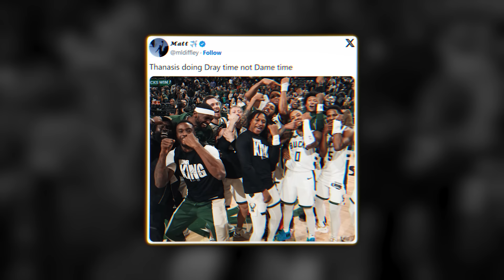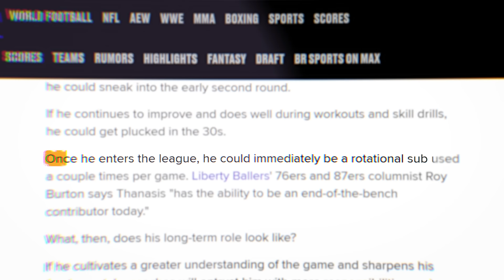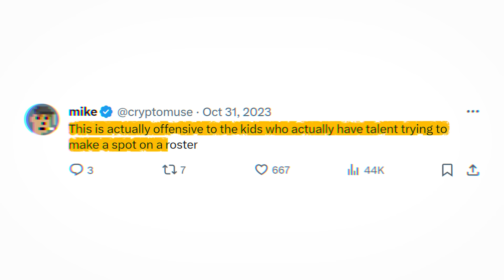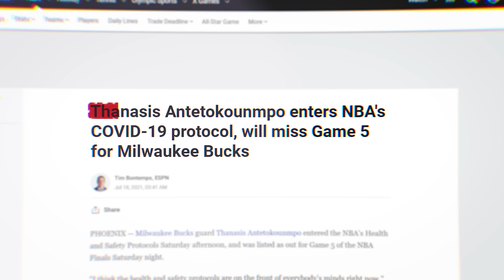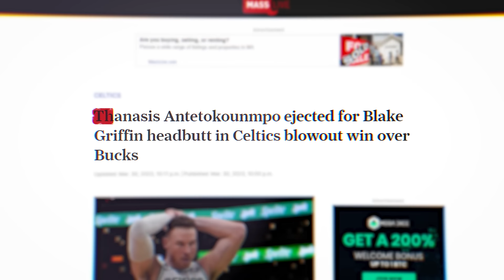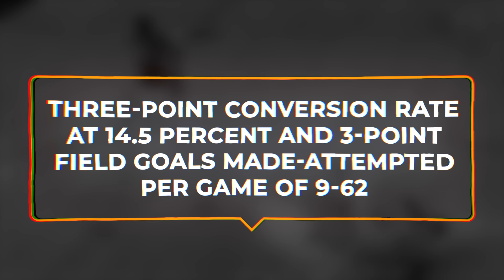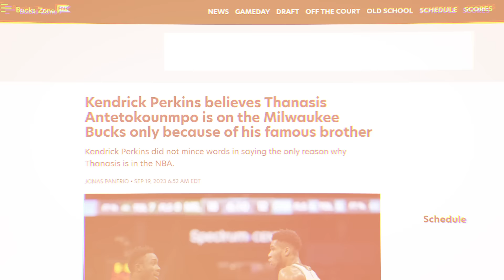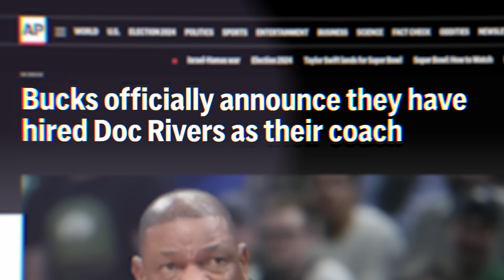I'm Sorry, But Why Is Thanasis Antetokounmpo Still In The NBA???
How bad is Thanasis Antetokounmpo actually??

Inspired by REBOUND

Inspired by HOOPFLIX

Inspired by NONSTOP SPORTS

Inspired by HOOP REPORTS

Big shoutout to these channels!